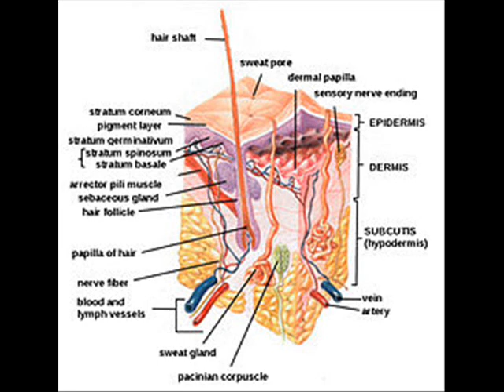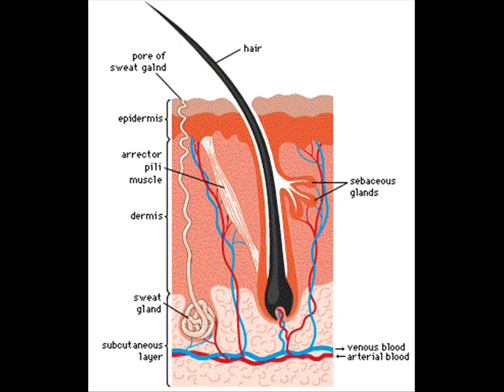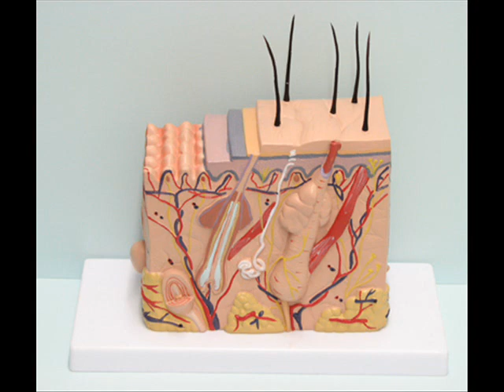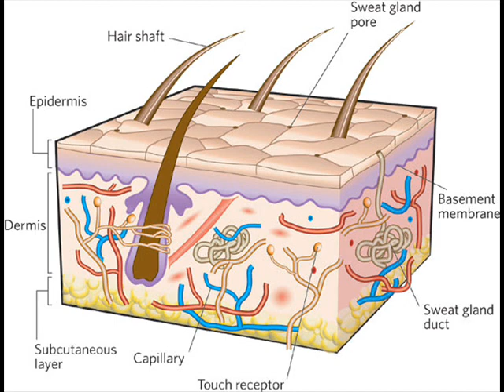HUMAN SKIN , HEALTH EDUCATION , INFECTION CONTROL (ICSP) , URDU / HINDI . PART 2 OF 3